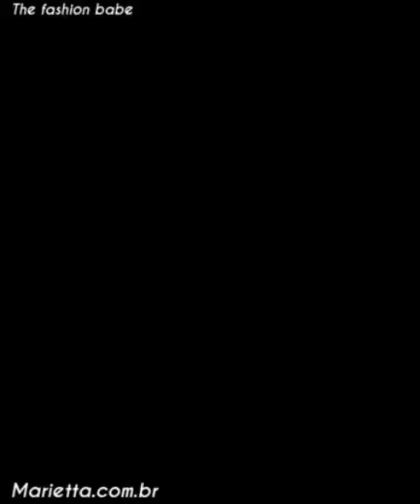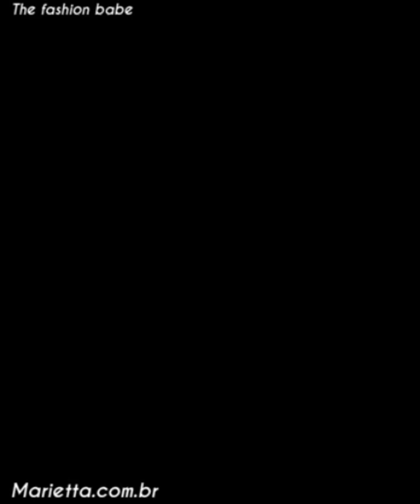Bridal Dress number two Bridal rehearsal dresses Reception Dresses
Unique, Elegant, Simple, Classy, Sophisticated, we also share cute bridesmaid dresses and amazing evening gowns. Whether or not you've been dreaming of trying on wedding dresses since you coveted Barbie's white dress, the act of trying them on for yourself for the first time is exciting. It's a big step in the wedding planning and will  probably be one of the first times you truly envision yourself as a bride. Given all this, shopping for a wedding dress can also be an intimidating and mildly stressful endeavor. The pressure! The anticipation! The desire to look like the models on Pinterest! To take a bit of the anxiety out of wedding dress shopping, we are sharing with you these amazing gowns to help you decide on what exactly you want. We hope you are inspired by our amazing gowns. The Fashion Babe

City Nights by Roa   / roa_music1031